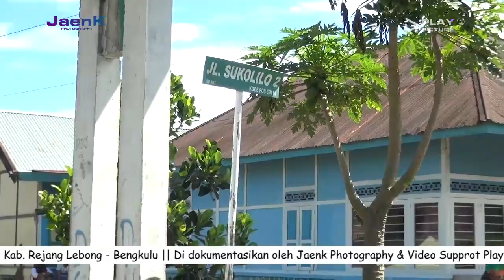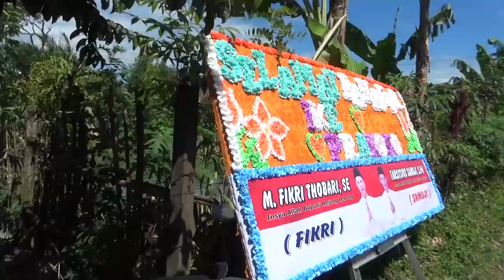Arakan & Tari Persembahan adat Padang minang Kabau Pernikahan Prakoso & Ike Curup Rejang Lebong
Setiap pembukaan acara resmi maupun semi-resmi oleh orang minang biasanya diawali dengan Tari pasambahan. Sesuai namanya, fungsi tari ini adlah sebagi persembahan, untuk menyambut tamu dan orang-orang penting lainnya. Pertama sekali biasanya dipertunjukan pencak silat oleh beberapa orang laki-laki.